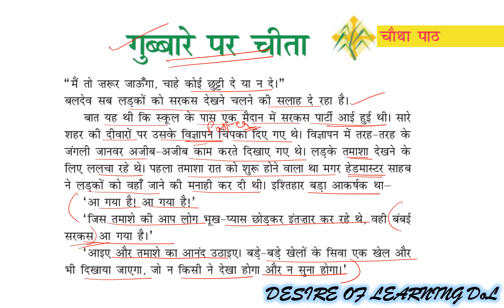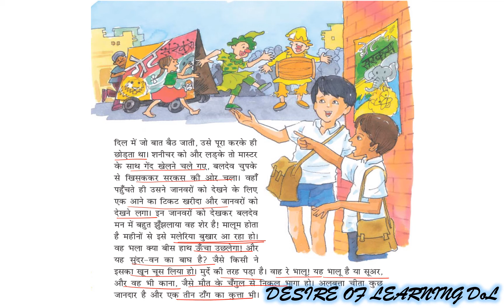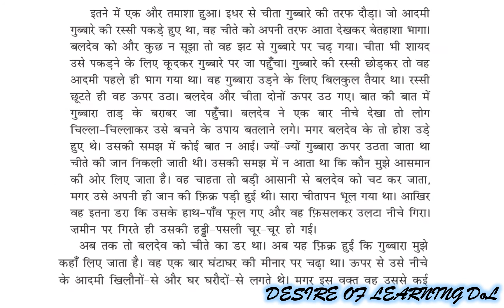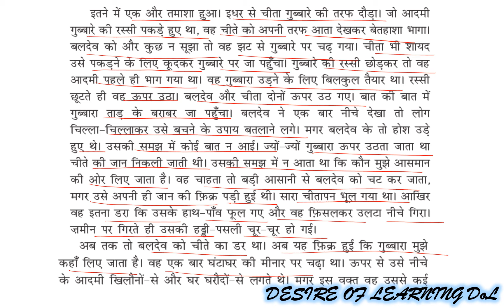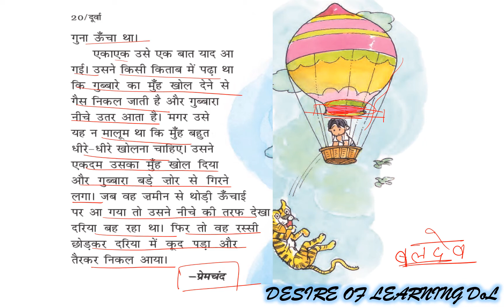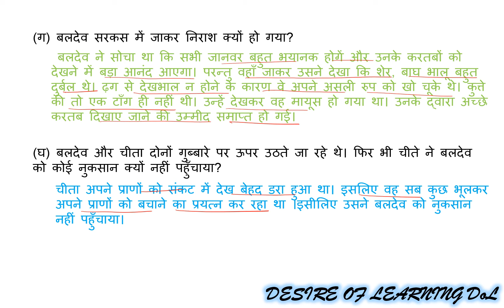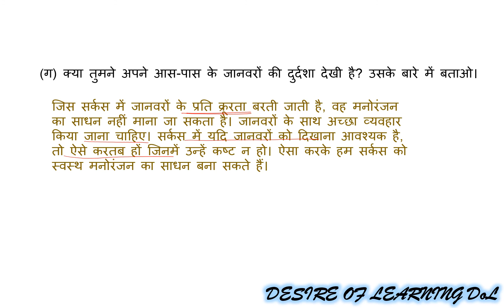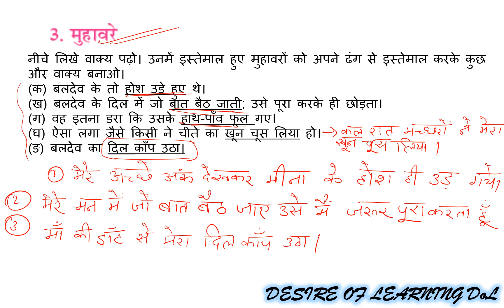पाठ-4 "गुब्बारे पर चीता" II कक्षा-7 हिंदी पाठ्यपुस्तक दूर्वा II LESSON-4 "GUBBARE PAR CHEETA" ...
NCERT BOOK DURVA
CLASS-7 HINDI
LESSON-4 STORY
"GUBBARE PAR CHEETA".
EXPLAIN WITH ALL QUESTION/ANSWERS.